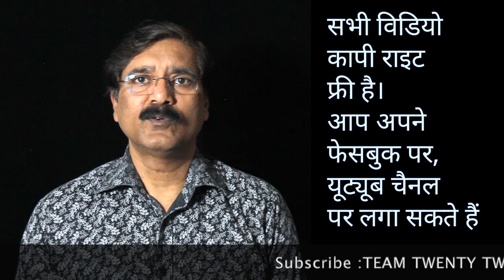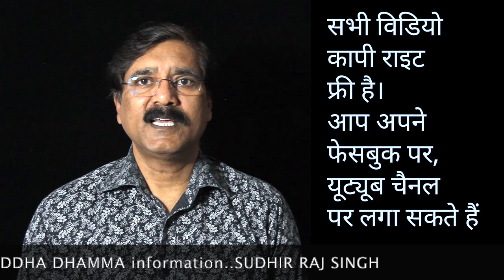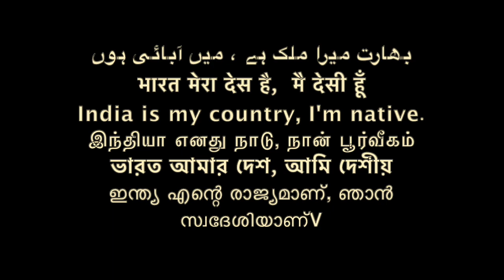आस्तिक या नास्तिक थे बुद्ध?/Sudhir Raj Singh/Pali